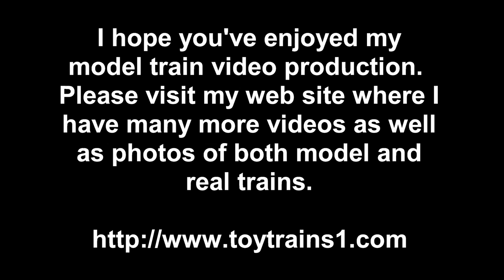Lionel D&H Alco RS-11 O-Gauge Diesel Locomotive in True HD 1080p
Close to 10 years ago, in early 2001, Lionel brought out a very nice model of the Alco (American Locomotive Company) RS-11 diesel.  Now, I'm no fan of diesels, but the look and livery of this one convinced me to add it to my layout.  The RS in the designation stood for "road switcher", meaning that the locomotive was designed for either switching duties in a yard or over-the-road duties hauling trains.  First built in 1956, the RS-11 was Alco's answer to EMD's very successful GP-9.  As you can see in this True HD 1080p video, it runs very well and has good sound albeit being weak in the smoke department (this smoke unit was worked over by me to provide maximum possible smoke output).  This locomotive came equipped with Lionel's TMCC remote control which allowed you to get away from the transformer, very convenient when you're shooting video!  -- for lots more videos and photos of both real and model trains.